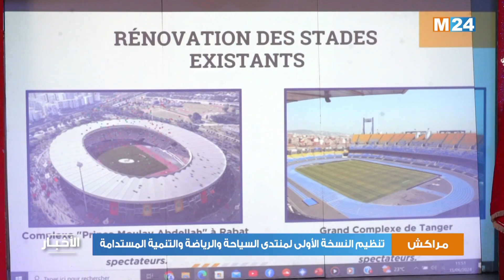مراكش .. تنظيم النسخة الأولى لمنتدى السياحة والرياضة والتنمية المستدامة